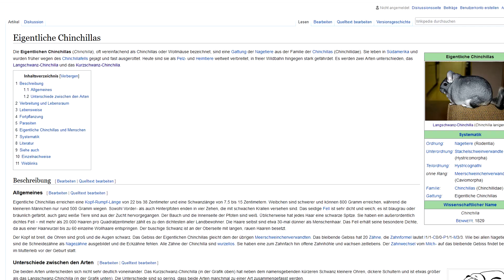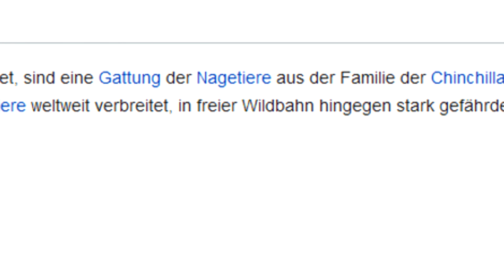HOW TO: CHILLABELL | Pokémon Vorstellung SOOO PUTZIG!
Peace! Wowa hier, mit Chillabell, dem Schal-Pokémon.

►MEINE DATEN
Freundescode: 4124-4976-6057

►ZUM SPIEL
Entwickler: Game Freak
Publisher: Nintendo/The Pokémon Company
Genre: RPG
Lust auf das Spiel bekommen?
Kauf dir das Spiel original und unterstütze den Entwickler!

►LIZENSEN
Rechte an verwendete ausgewählte Inhalte, wie Bilder und Musik liegen bei Nintendo K.K., Creatures Inc., GAME FREAK inc. und The Pokémon Company!
Rechte an die Bilder gehen an die oben genannte Inhaber (Designer Ken Sugimori).

►ITSWOWA
Ich spiele für mein Leben gerne Videospiele und hier auf meinem Kanal will ich meine Erfahrungen und Emotionen festhalten und mit euch teilen!
Ich hoffe ihr habt dabei genauso viel Spaß wie ich!

Ich gebe mein Bestes, um die bestmögliche Qualität bereitzustellen und ich suche immer Wege mich zu verbessern!
Falls es euch gefällt oder nicht gefällt, was ihr bei mir seht, dann lasst es mich wissen!